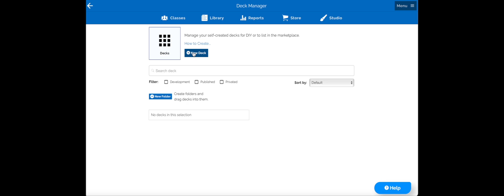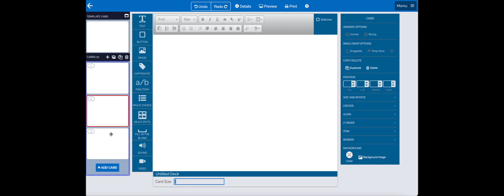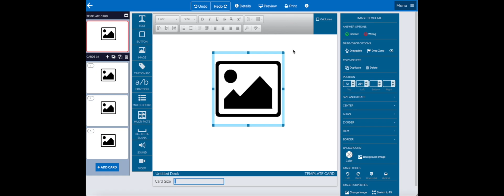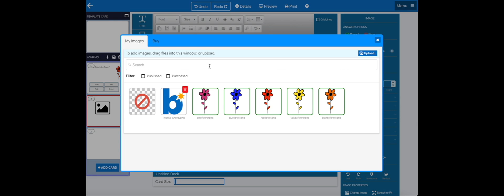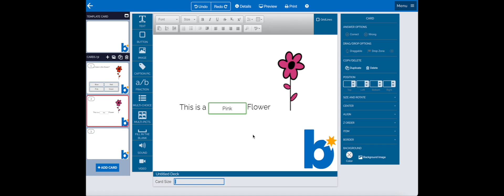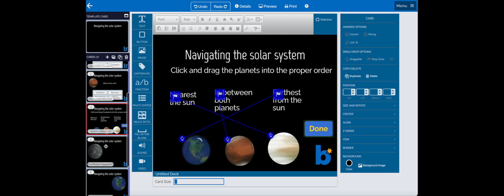Studio 101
This video provides a short overview of the Boom Learning Studio, and how to begin using it to create your own personalized Boom Cards for your students to play.